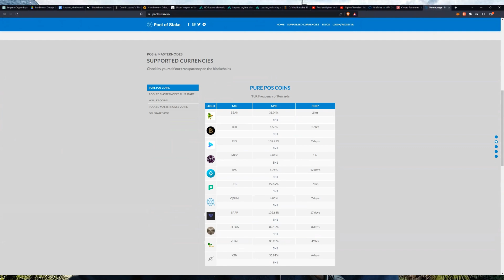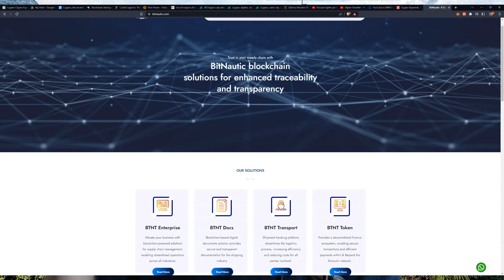Lugano, the incredible Swiss Crypto Experiment that made BTC and USDT legal tender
In this video we talk about the beautiful city of Lugano in Switzerland that has made BTC  and USDT legal tender.